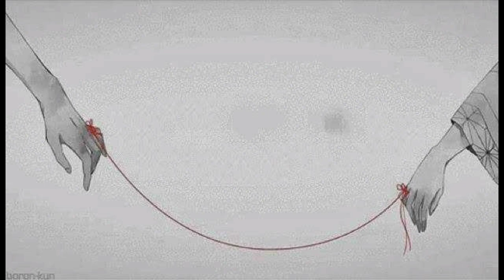10 LEYENDAS JAPONESAS